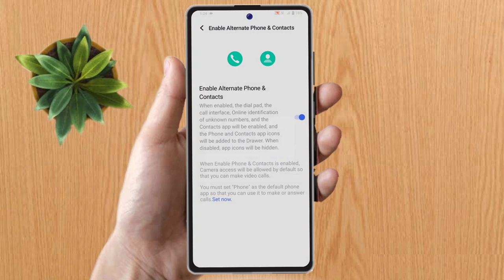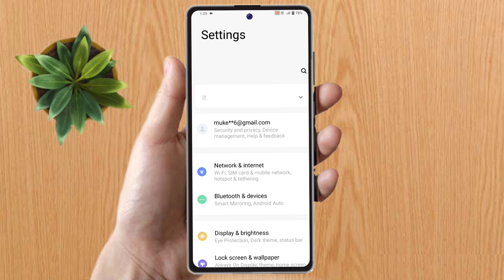how to change google dialer vivo t2 5g, vivo t2 5g dialer change